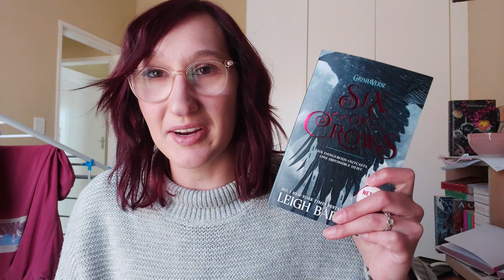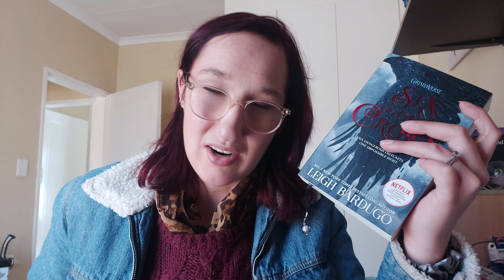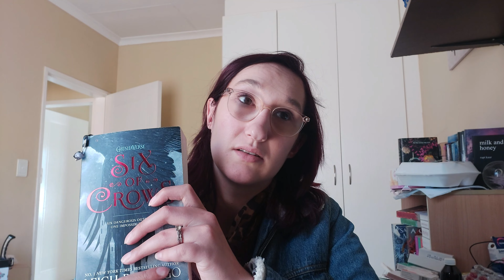[reading vlog] - I read the Six of Crows duology and have *thoughts* (and bronchitis)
💌OPEN ME💌

Hey booklovers!
Buckle up, I felt chatty.